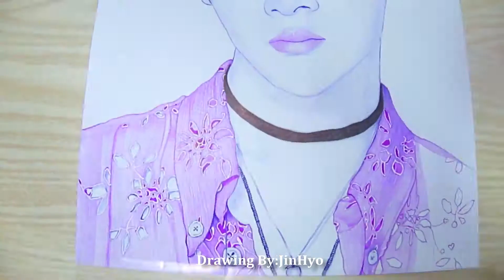Here's a ballpoint pen drawing of Zhuo Zhen Nan.